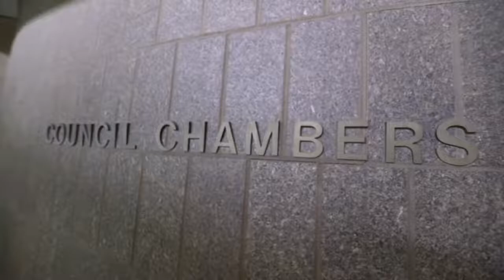Regular Meeting of Wilmington City Council | 12/02/2021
This meeting is being held in the Council Chambers as an anchor location with additional participation through video teleconferencing via Zoom.

To participate remotely in tonight's meeting please follow the instructions on the meeting agenda at the following link: